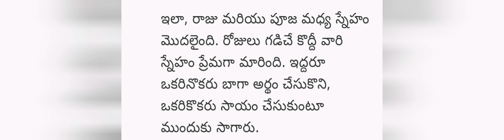ప్రేమలో మొదటి చూపు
ప్రేమలో మొదటి చూపురాజు తన చిన్న గ్రామం నుంచి హైదరాబాద్ నగరానికి వెళ్ళి అక్కడ ఉన్న కాలేజీలో చేరాడు. చదువు కాస్త క్లిష్టంగా ఉన్నప్పటికీ, రాజు పట్టుదలతో చదువుకుంటూ పోయాడు. ఒకరోజు, కళాశాలలో పూజ అనే అమ్మాయి మొదటి సారి కనిపించింది. ఆమె సౌందర్యం, నవ్వు, ఆత్మవిశ్వాసం రాజును ఆకర్షించాయి.ఆమెను చూడగానే, రాజు హృదయం దడదడలాడింది. కానీ ఆమెతో మాట్లాడడానికి ధైర్యం కలగలేదు. అలా రోజులు గడిచిపోయాయి.ఒకరోజు, కళాశాలలో ఒక సాంస్కృతిక కార్యక్రమం జరిగింది. రాజు తన స్నేహితులతో కలసి కార్యక్రమంలో పాల్గొన్నాడు. పూజ కూడా అక్కడ కనిపించింది. ఈ సారి, రాజు తన మనసులోని మాటను బయటపెట్టడానికి నిశ్చయించాడు.కార్యక్రమం పూర్తయ్యాక, రాజు పూజ దగ్గరకు వెళ్లి, “హాయ్ పూజ, నేను రాజు. నీ నవ్వు నాకు చాలా ఇష్టం. నీతో స్నేహం చేయాలనుకుంటున్నాను” అని చెప్పాడు. పూజ చిరునవ్వుతో, “హాయ్ రాజు, నేనూ సంతోషంగా నీతో స్నేహం చేస్తాను” అని అంది.ఇలా, రాజు మరియు పూజ మధ్య స్నేహం మొదలైంది. రోజులు గడిచే కొద్దీ వారి స్నేహం ప్రేమగా మారింది. ఇద్దరూ ఒకరినొకరు బాగా అర్థం చేసుకొని, ఒకరికొకరు సాయం చేసుకుంటూ ముందుకు సాగారు.
కాలేజీ పూర్తయిన తర్వాత, రాజు మరియు పూజ కుటుంబాల సమక్షంలో పెళ్లి చేసుకున్నారు.
వాళ్ళ ప్రేమకథ అందరికీ ఆదర్శంగా నిలిచింది.
ముగింపు:
ఈ కథలోని ప్రేమ మరియు స్నేహం జీవితంలో ఎంత ముఖ్యమో గుర్తు చేస్తుంది. మనసునుండి మనసుకు వెళ్లే అనుబంధం ఎప్పుడూ శాశ్వతంగా ఉండాలి.

This video "ప్రేమలో మొదటి చూపు" contains original content created and produced by [bandarulakshmi divya/manikandardivyatvandvlogs].

All efforts have been made to ensure that this content complies with the copyright laws and regulations.

Feel free to adjust the details such as